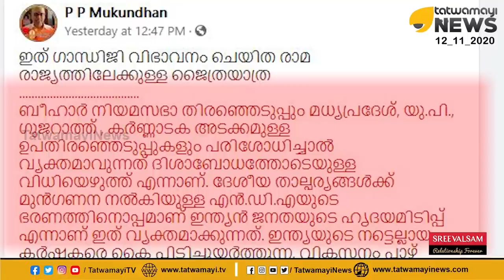ഭിന്നതയും അപസ്വരവും ദൂരെയെറിയൂ; കേരളവും ബിജെപി ഭരിക്കും; പി.പി.മുകുന്ദൻ പറയുന്നു | P P Mukundan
ഭിന്നതയും അപസ്വരവും ദൂരെയെറിയൂ; ഒന്നുചേരൂ വിജയത്തിന് മാത്രമായി; കേരളവും ബിജെപി ഭരിക്കും; പി.പി.മുകുന്ദൻ പറയുന്നു | P P Mukundan